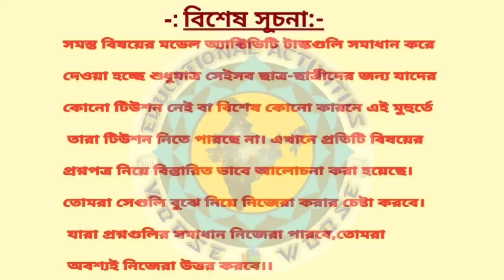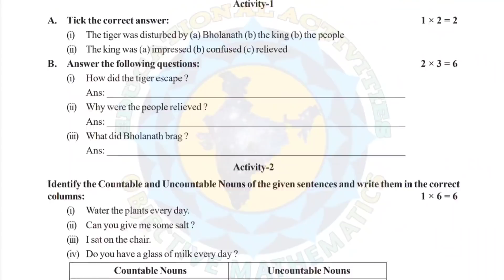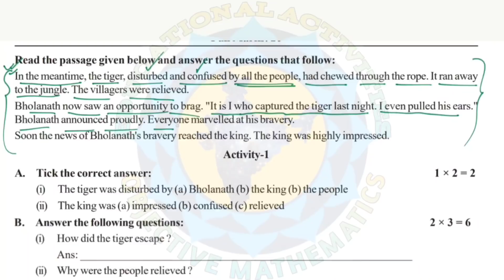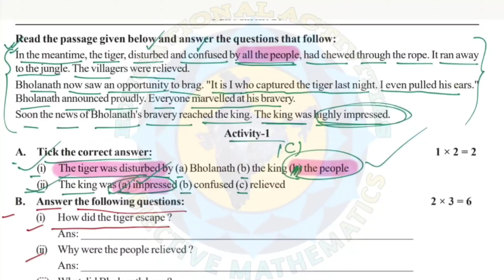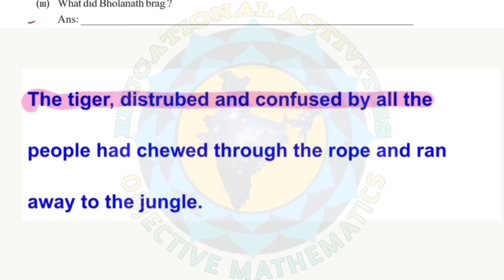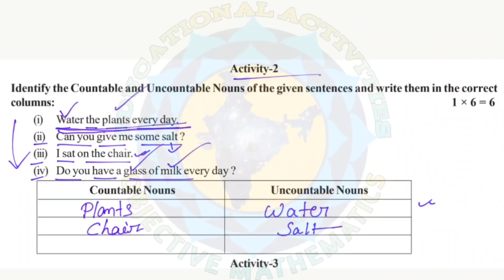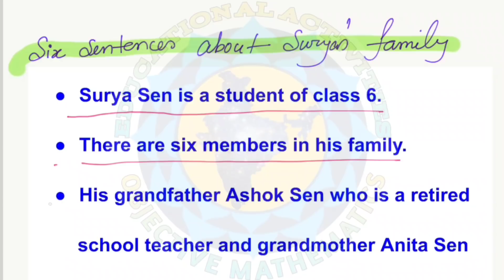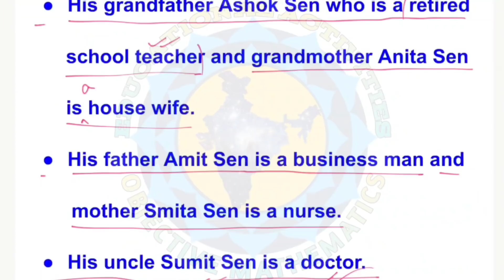Class 6 Model activity task 2022 English// 2022 January @Educational Activities Bengali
Class 6 MATH Model activity task  JANUARY 2022

educational activities
objective mathematics